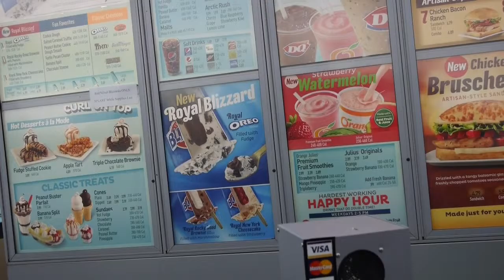Carbs are worth it! - Ice Cream Date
Ice cream date with my baby girl who was feeling under the weather this last week.